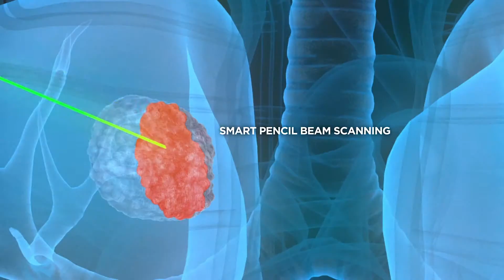Big Ideas, Hometown Roots: Provision Healthcare